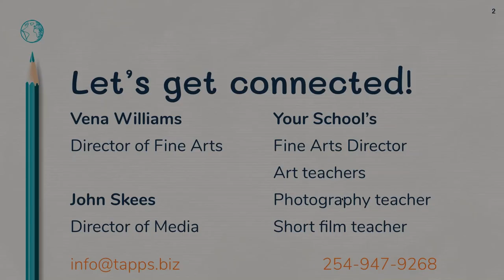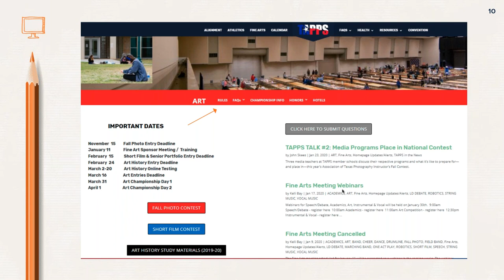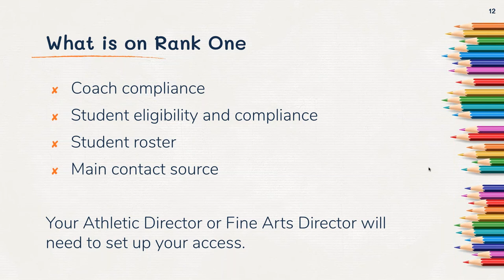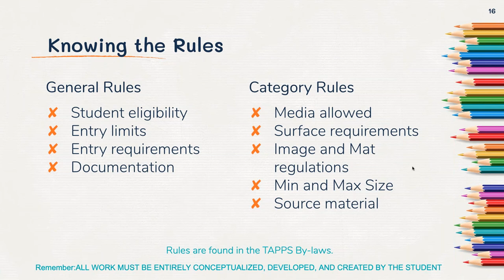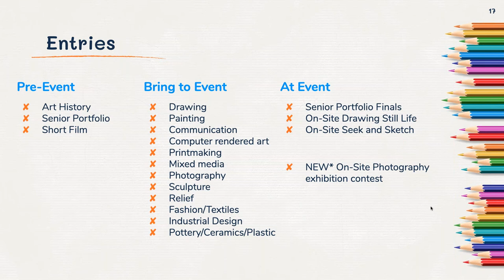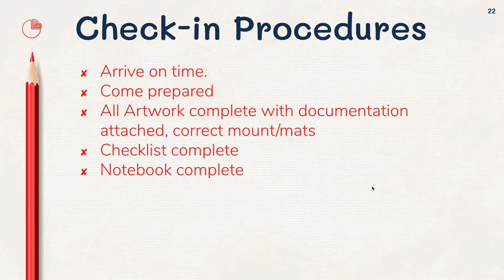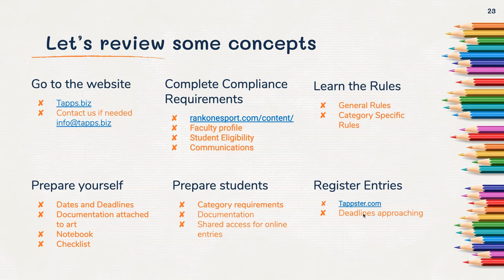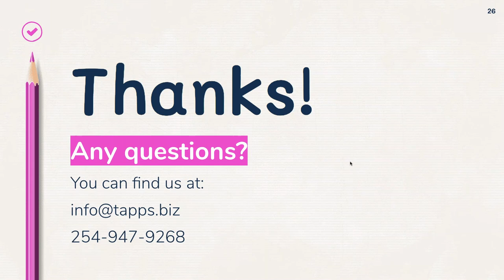Webinar Recording: Art Meeting 2020